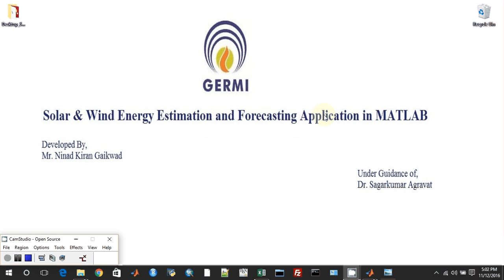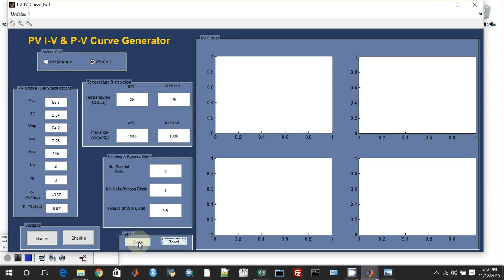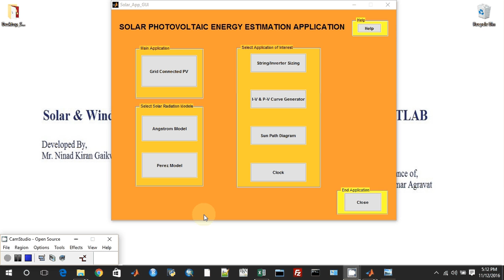4 - Solar Photovoltaic Module P-V & I-V Curve Generator Application_Demo